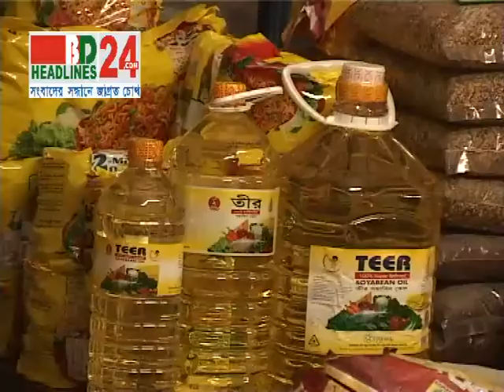Bazer22 11 13 avi